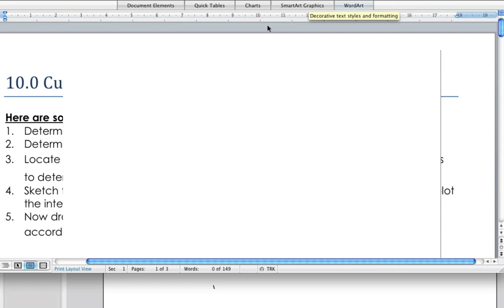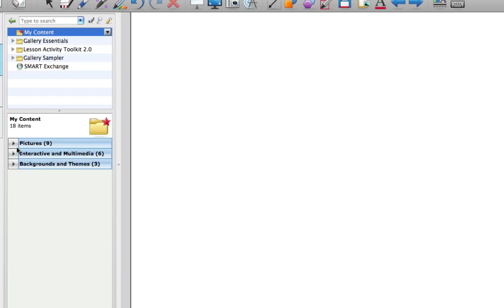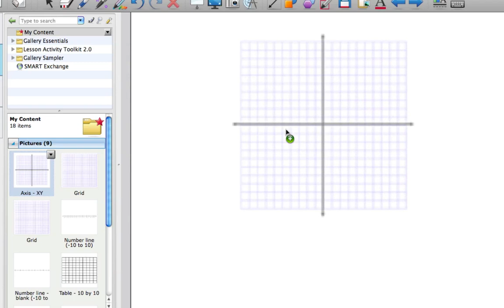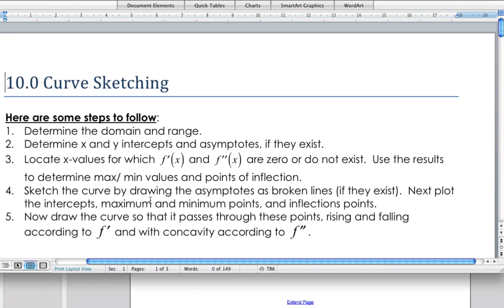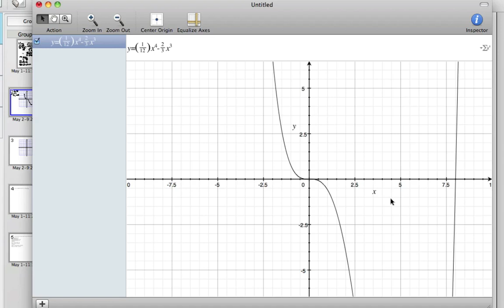IB - Curve Sketching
IB Math Video  using all the properties of a function, including differential calculus, first and second derivative properties to sketch a curve.